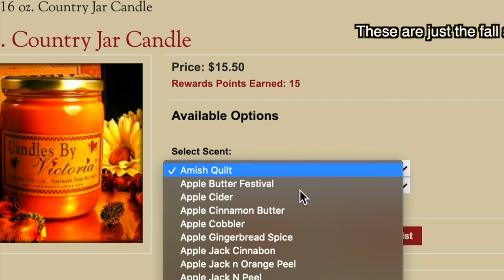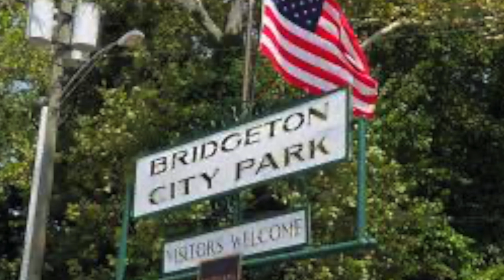Who Took Dulce Alavez? Vanished From The Playground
15% of your purchase will be donated to Thorn :)

C O N T A C T:
Kendall Rae
8547 E Arapahoe Rd Ste J # 233